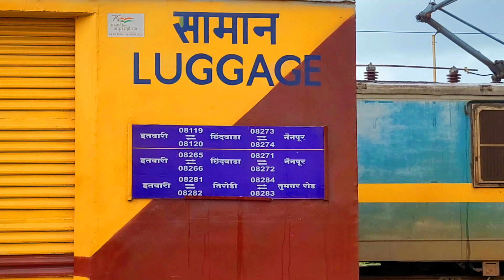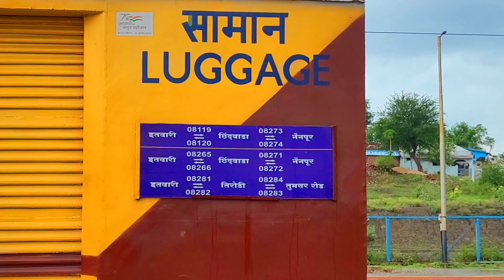Chhindwara Seoni Mandla Fort Passenger Train | Mandla Fort Nainpur Seoni Chhindwara Passenger Train💯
mandla train news
mandla railway news
mandla rail news
mandla fort railway station
mandla railway station
mandla ka railway station
chhindwara seoni nainpur mandla train
chhindwara seoni mandla train
mandla nainpur seoni chhindwara train
mandla seoni chhindwara train
chhindwara mandla fort rail line
mandla fort chhindwara rail line
chhindwara seoni nainpur mandla fort rail line
mandla fort nainpur seoni chhindwara rail line
mandla seoni train
mandla se seoni train
mandla to seoni train
seoni mandla train
seoni se mandla train
seoni to mandla train
mandla seoni passenger train
mandla se seoni passenger train
mandla to seoni passenger train
seoni mandla passenger train
seoni se mandla passenger train
seoni to mandla passenger train
mandla nainpur train
mandla se nainpur train
mandla to nainpur train
nainpur mandla train
nainpur se mandla train
nainpur to mandla train
mandla chhindwara train
mandla se chhindwara train
mandla to chhindwara train
mandla chhindwara passenger train
mandla se chhindwara passenger train
mandla to chhindwara passenger train
chhindwara nainpur mandla train
chhindwara mandla train
chhindwara se mandla train
chhindwara to mandla train
chhindwara mandla passenger train
chhindwara se mandla passenger train
chhindwara to mandla passenger train
mandla chhindwara train time table
mandla se chhindwara train time table
mandla to chhindwara train time table
mandla chhindwara passenger train time table
mandla se chhindwara passenger train time table
mandla to chhindwara passenger train time table
chhindwara nainpur mandla train time table
chhindwara mandla train time table
chhindwara se mandla train time table
chhindwara to mandla train time table
chhindwara mandla passenger train time table
chhindwara se mandla passenger train time table
chhindwara to mandla passenger train time table
chhindwara nainpur passenger
chhindwara se nainpur passenger
chhindwara nainpur passenger time table
chhindwara nainpur train
chhindwara se nainpur train
chhindwara to nainpur train
chhindwara nainpur train time table
chhindwara se nainpur train time table
chhindwara to nainpur train time table
chhindwara nainpur passenger train
chhindwara se nainpur passenger train
chhindwara to nainpur passenger train
chhindwara se nainpur passenger train time table
chhindwara to nainpur passenger train time table
chhindwara seoni nainpur passenger train
chhindwara seoni nainpur passenger train time table
nainpur chhindwara train
nainpur se chhindwara train
nainpur to chhindwara train
nainpur chhindwara train time table
nainpur se chhindwara train time table
nainpur to chhindwara train time table
nainpur chhindwara passenger train
nainpur se chhindwara passenger train
nainpur to chhindwara passenger train
nainpur chhindwara passenger train time table
nainpur se chhindwara passenger train time table
nainpur to chhindwara passenger train time table
nainpur seoni chhindwara passenger train
chhindwara seoni train
chhindwara se seoni train
chhindwara to seoni train
seoni chhindwara train
seoni se chhindwara train
seoni to chhindwara train
seoni chhindwara passenger train
seoni se chhindwara passenger train
seoni to chhindwara passenger train
seoni nainpur train
seoni se nainpur train
seoni to nainpur train
seoni nainpur passenger train
seoni se nainpur passenger train
seoni to nainpur passenger train
chhindwara railway news
chhindwara rail news
seoni train news
chhindwara nainpur train kab chalu hogi
chhindwara se nainpur train kab chalu hogi
chhindwara nainpur train kab chalegi
chhindwara se nainpur train kab chalegi
chhindwara nainpur train kab chalu ho rahi hai
chhindwara to nainpur train news
chhindwara nainpur train news
chhindwara nainpur train update
nainpur chhindwara train kab chalu hogi
nainpur chhindwara train update
nainpur chhindwara train news
seoni se train kab chalegi
seoni se train kab chalu hogi
nainpur seoni train
nainpur chhindwara train shuru
chhindwara nainpur train shuru
seoni jabalpur train
seoni se jabalpur train
seoni to jabalpur train
seoni nagpur train
seoni se nagpur train
seoni to nagpur train
seoni rewa train
seoni se rewa train
seoni to rewa train
seoni express train news